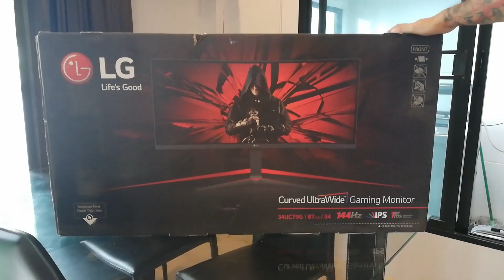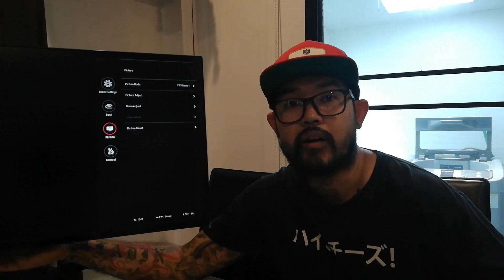LG 34UC79G มอนิเตอร์เกมมิ่งจอโค้ง 144Hz แบบ UltraWide 21:9 เอาอยู่ทุกแนวเกม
เอาอยู่ทุกแนวเกมด้วย LG 34UC79G มอนิเตอร์เกมมิ่งจอโค้งแบบ UltraWide ไม่ว่าจะเป็นแนวเกม MOBA, FPS, SPORTS, SHOOTING สะดวกใช้งานง่ายไม่ว่าจะเป็นคอเกมบน PC หรือจะเป็นแฟนเกมเครื่องคอนโซนอย่าง Playstation ด้วยความโค้งแบบพิเศษในอัตรา 21:9 แบบ 144Hz ที่ให้ความสมูทในการเล่นและการเคลื่อนไหวของภาพในเกมจนทำให้ทุกอย่างลื่นไหลไม่มีสะดุด